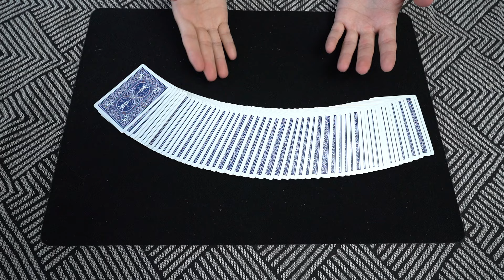专业级假洗牌魔术教学，成为专业魔术师只要学会这招！(magic revelation)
我是魔术飞哥，壹個視頻創作者，給大家揭開魔術背後的秘密！
希望能讓妳成為妳周圍的魔術達人。